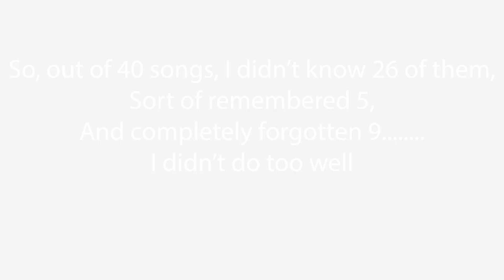Random K-pop Dance Challenge 2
(5% new customers, 2% returning using code MINIATUREPUG)